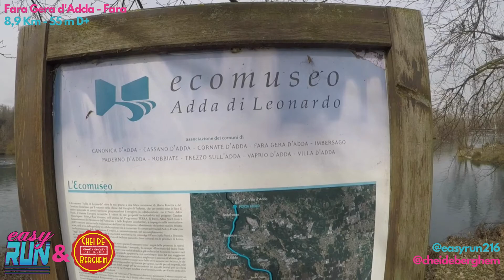Percorsi Bergamaschi - #2 Fara Gera d'Adda - Easy Run e Chei de Berghem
Secondo percorso frutto della collaborazione tra Easy Run e Chei de Berghem, ci troviamo a Fara Gera d'Adda!

Easy Run, il programma televisivo per tutti i Runner!
In onda su SeilaTV canale 216 del digitale terrestre o in streaming gratuito al

Lunedì ore 18.15 - Replica
Giovedì ore 20.45 (in prima serata, cambio puntata ogni 15 giorni)
Venerdì ore 13.00 - Replica
Domenica ore 22.30 - Replica